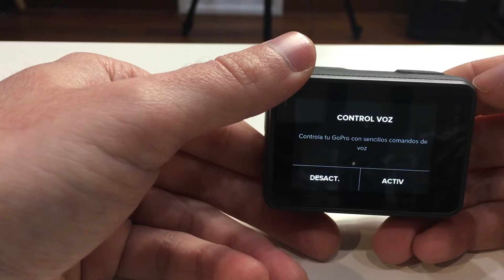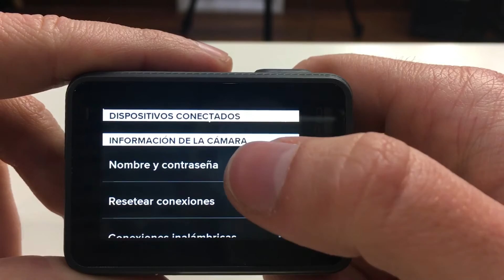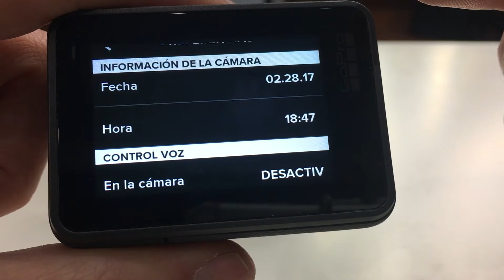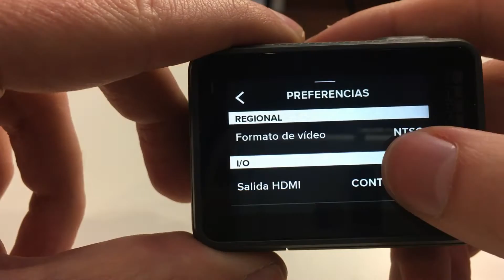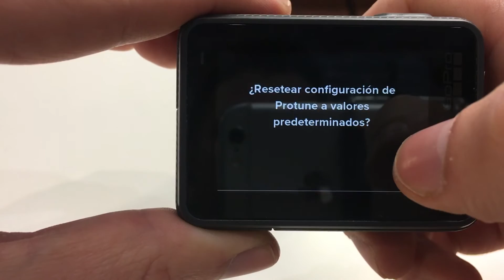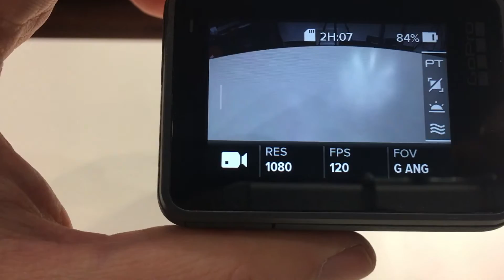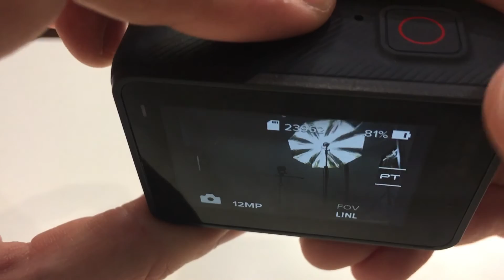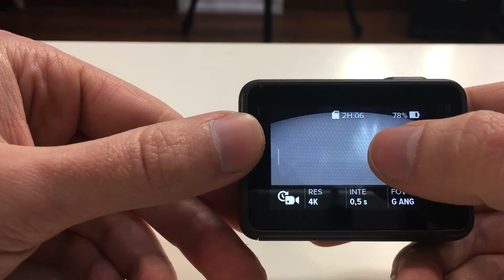Gopro Hero 5 Black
Todo lo que hay que saber sobre sobre esta cámara de acción de la marca Gopro. La HERO 5 BLACK.

Deja tu comentario, para mi es muy importante.

instagram personal             @erjonhyprieto
instagram profesional        @estudiosprieto

Gracias por ser parte de este proyecto!!

Comentarios Youtube

Estudios Prieto